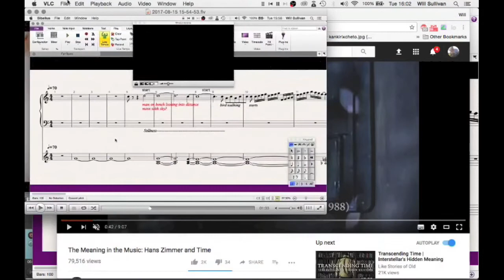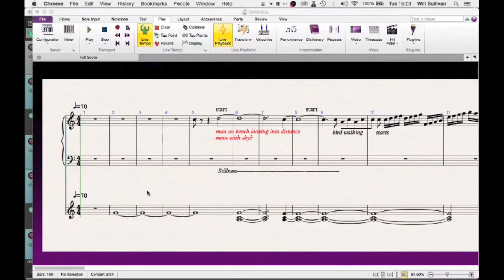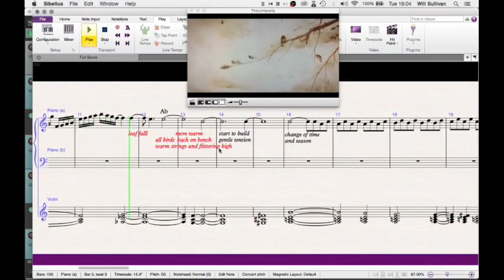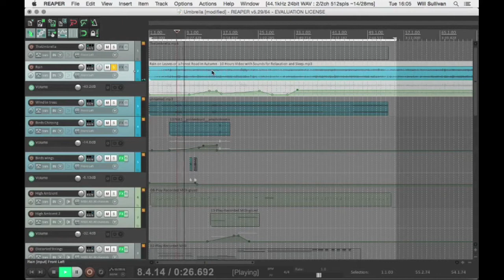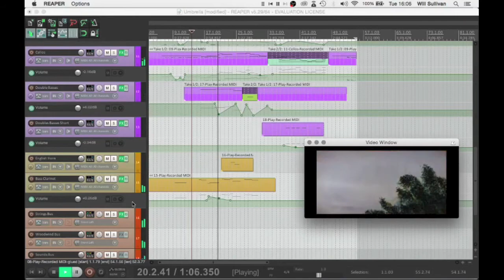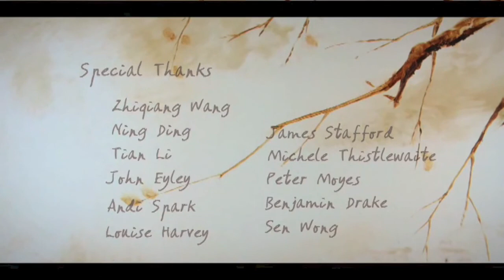Short Film Rescored No. 1 - The Umbrella - Xin Li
Part 1 in my series of short film rescoring, in which I find a film in the public domain and rescore it every week, in an effort to learn more about film composition. It's something I am pursuing as a career but have had little training in so am trying to learn by creating.

Any feedback would be great!

Original Score by Timothy Bond.
I never listen to the original score until afterwards, and from listening to his score now he definitely hit the nail on the head more with the mood and story. I deliberately chose my music to clash a little bit with the picture which I quite enjoy, but I think it doesn't allow the film enough room to breathe.

I found this film at musicwiz.club, where I was told the filmmaker was happy for this film to be used for rescoring. If this is incorrect please let me know and I will remove!

Mastered by Callum Albrow

Samples from East West, both from Goliath and Hollywood Orchestra Gold.